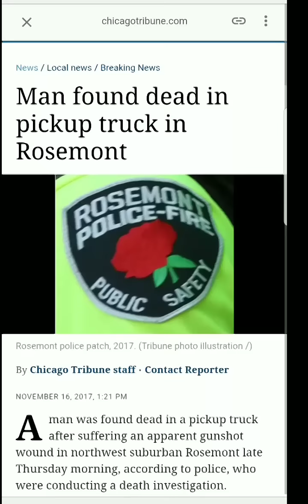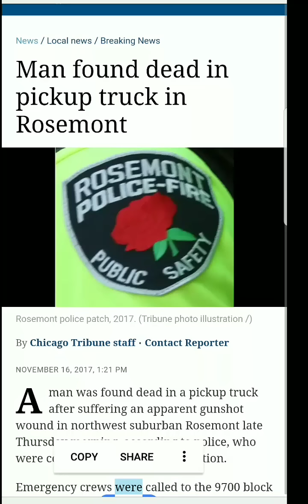MAN FOUND DEAD IN A PICKUP TRUCK IN ROSEMONT